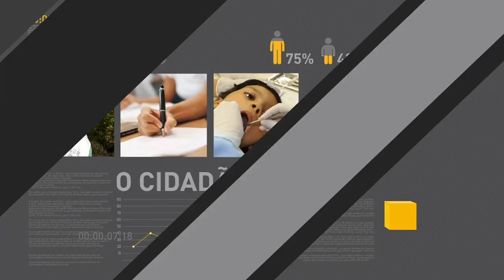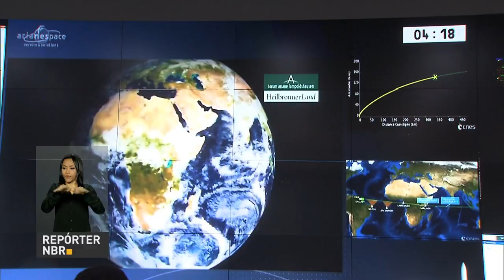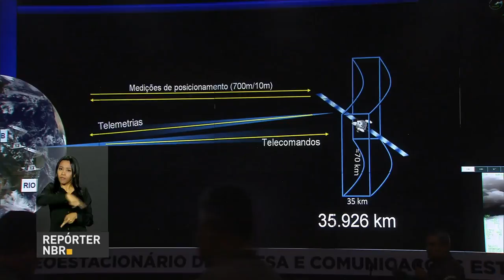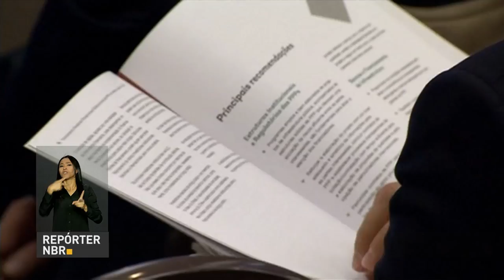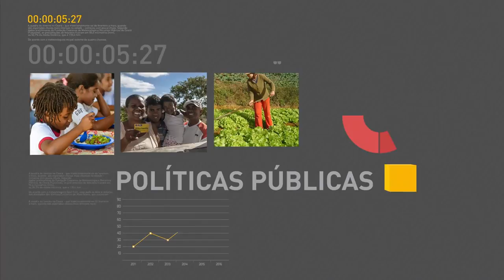Inflação para famílias de baixa renda recua entre março e abril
REPÓRTER NBR 12H - 05.05.17: Brasil lança satélite geoestacionário de defesa e comunicações que vai ampliar a oferta de banda larga no país. Inflação para as famílias com renda de até 2,5 salários mínimos
 recuou para 0,11% entre março e abril. E mais: Ministro da Fazenda, Henrique Meirelles, participa de seminário sobre infraestrutura na América Latina e Caribe, em São Paulo.